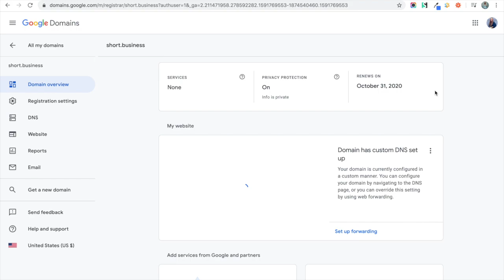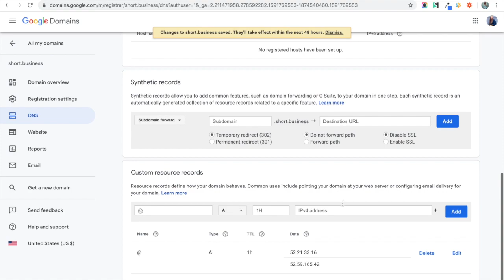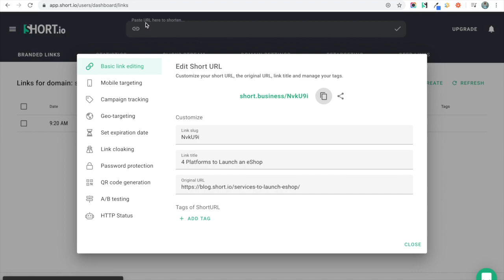How to configure a Domain in Google Domains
Here's how to configure a domain in Google Domains for further shortening on Short.io